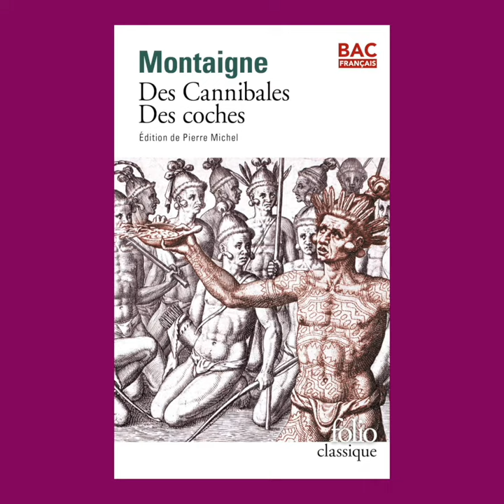Blanche Cerquiglini présente "Des cannibales et Des coches"